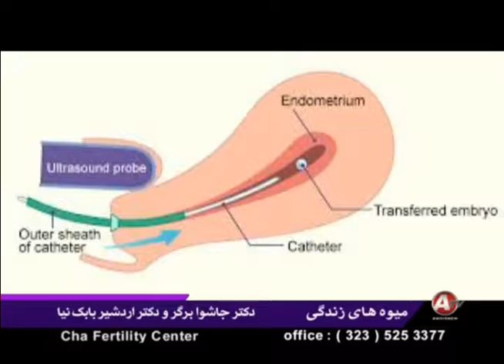Mivehaye Zendegi 08-24-16 - میوه های زندگی - Andisheh TV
میوه های زندگی